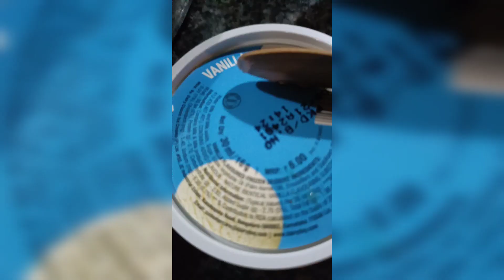one day tour|| Chennai - Thirupathi via Nagalapuram|| visited 8 temples|| divine Lavis Lifestyle ❤️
Temples visited

1. suruttapalli  sathiyavedu road
pallikonda eswaran
prathosam is so special in this temple

2. Nagalapuram
Perumal koil matsya avathara Perumal
Dashavatar 1 st one is matsya avathar
special thing
temple faces west side in the month of March sun rays fall at Perumal on 3 days in the evening time... if happen to go by this way plz visit

3. Rama giri  kalabairavar temple
special features
water falls from Nandi mouth
lingam in a slanting position
in the time of ramayan hanuman brought lingam and kala bairavar places on this ground while hanuman try to pull out the lingam he couldn't,so he tried to pull out by his tail with full strength, so the lingam in slanting position
here no prathosam is followed but ashtami is followed...

4. sooraikai swamigal jeeva samathi
small temple but lot of beliefs and folloers for the temple also daily annadhanam is happening

5 padmavathi temple
just opposite to jeevaa samathi this temple is located.. this is the temple where lord Vishnu married padmavathy amma

6 Appalayagunta
just 9 km drive in from highway towards Thirupathi..
soothing smell of pachakarpooram and tulsi makes you to stay longer in temple lot of positive vibes.. you can stay for longer time and see the lord

7. Srinivasa mangapuram
Nithya kalyana Perumal
after marrige lord Vishnu stood here for the first yr is the story behind this temple
Daily kalyana vaibhavam is so special in this temple..
same resembles of Thirupathi Perumal

8. Thiruchanoor sri padmavathy Amman
we went on pavithrostvam days where amma will forgive all mistakes done throughout the year.. felt blessed to visit the temple on that particular day and got darshan known or unknown we would have done lot of mistakes.. so I did my apology on that day to amma...

Unfortunately we were unable to get tickets for thirumala so planned this way in this purattasi month and felt blessed...